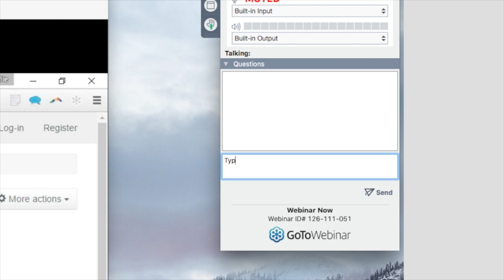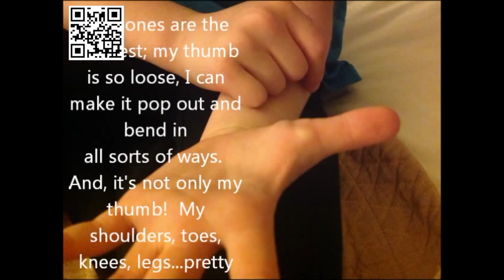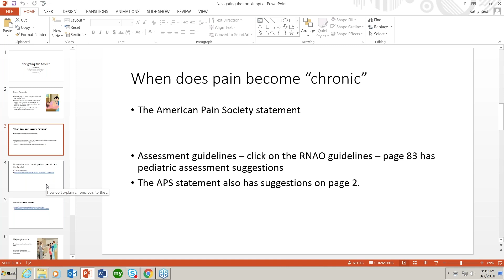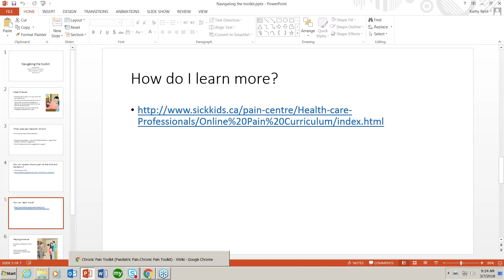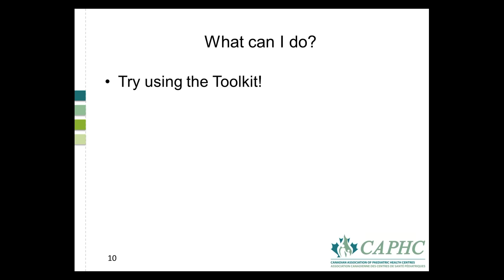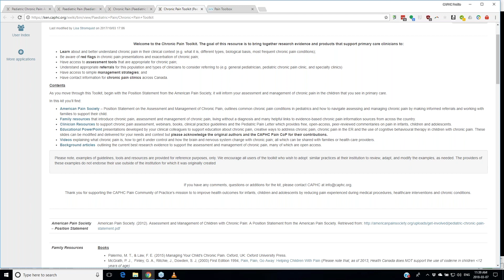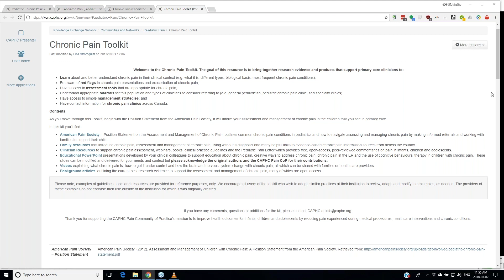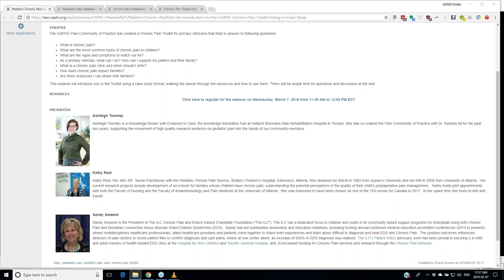Pediatric Chronic Pain: An Introduction to the CAPHC Chronic Pain Toolkit Using a Case Study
The CAPHC Pain Community of Practice has created a Chronic Pain Toolkit for primary clinicians that help to answer to following questions:

What is chronic pain?
What are the most common types of chronic pain in children?
What are the signs and symptoms to watch out for?
As a primary clinician, what can I do? How can I support my patient and their family?
What is a chronic pain clinic and when should I refer?
How does chronic pain impact families?
Are there resources I can share with families?
This webinar will introduce you to the Toolkit using a case study format, walking the viewer through the resources and how to use them. There will be ample time for questions and discussion at the end.

PRESENTERS

Ashleigh Townley

Ashleigh Townley is a Knowledge Broker with Evidence to Care, the knowledge translation hub at Holland Bloorview Kids Rehabilitation Hospital in Toronto. She has co-chaired the Pain Community of Practice with Dr. Samina Ali for the past two years, supporting the movement of high quality research evidence on pediatric pain into the hands of our community members.

Kathy Reid

Kathy Reid, RN, MN, NP,  Nurse Practitioner with the Pediatric Chronic Pain Service, Stollery Children’s Hospital, Edmonton, Alberta. She obtained her BScN in 1983 from Queen’s University and her MN in 2008 from University of Alberta.  Her current research projects include development of an e-book for families whose children have chronic pain, understanding the parental perceptions of the quality of their child’s postoperative pain management.   Kathy holds joint appointments with both the Faculty of Nursing and the Faculty of Anaesthesiology and Pain Medicine at the University of Alberta.  She was honoured to have been chosen as one of the 150 nurses for Canada in 2017.  In her spare time she loves to knit and travel!

Sandy Smeenk

Sandy Smeenk is the President of The ILC Chronic Pain and Ehlers Danlos Charitable Foundation ("The ILC"). The ILC has a dedicated focus to children and youth in its community based support programs for individuals living with Chronic Pain and hereditary connective tissue disorder Ehlers Danlos Syndromes (EDS).  Sandy has led substantive awareness and education initiatives, including hosting annual continued medical education accredited conferences (2013 to present), where multidisciplinary healthcare professionals, allied-healthcare providers and patients come together to share lived experiences and learn about difficult to diagnose and treat EDS and Chronic Pain.  The positive outcomes influenced directors of pain centers to revisit patient files to confirm diagnosis and care plans, where at one center alone, an increase of 200% in EDS diagnosis was realized. The ILC's Patient-Voice advocacy work has been pivotal in securing i) a child and adult ministry of health funded EDS clinic at the Hospital for Sick Children and Toronto General Hospital  and, ii) increased funding for Chronic Pain services and research through the Chronic Pain Network.